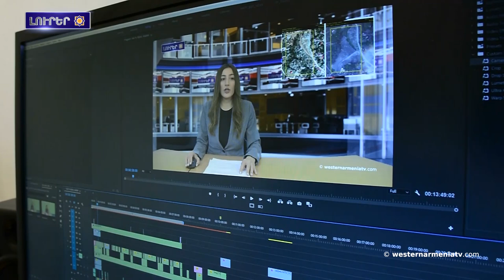Արցախ էթնիկ զտումների հետի պատասխանատուա Ադրբեջանի մաֆիոզ դինաստիան. ԵԽԽՎ պատգամավոր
1. Արեւմտեան Հայաստանա Հանրապետության Կառավարությունը  ու Ազգային Ժողովը  Անահիդին նվիրված գիտաժողովն ընան Երեւան
2. Երևան «Արևմտյան Հայաստանա Նետաձգության Գավաթ 2024» առաջնություննա ինական
3. Հաղորդակցության բացակայությունը ջինջլցնումա Ջավախքա հայերի զբաղվածության խնդիրը
4. 90–ականներից մինչեւ 2023 թիվը հայկական կողմից կա 1000 անհետ կորած․ ԿԽՄԿ
5. ՄԱԿ-ի հատուկ ներկայացուցիչը միջազգային հանրությանը հորդորումա լսել տեղահանված արցախցիների խնդրանքը
6. Արցախ էթնիկ զտումների հետի պատասխանատուա Ադրբեջանի մաֆիոզ դինաստիան. ԵԽԽՎ պատգամավոր
7. Աջակցինք Արեւմտեան Հայաստանա պետական հեռուստատեսությանը

BANQUE DU BÉNÉFICIAIRE : 18206
SWIFT : AGRIFRPP882
IBAN : FR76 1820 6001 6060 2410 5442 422
BÉNÉFICIAIRE : Assemblée des Arméniens (AAAO)
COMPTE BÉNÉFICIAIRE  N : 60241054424